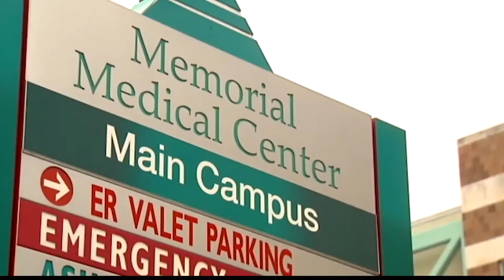25 Open Nursing Positions at Conemaugh Health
25 Open Nursing Positions at Conemaugh Health